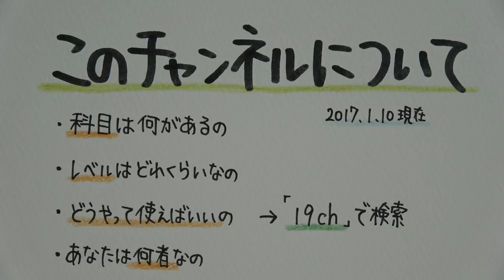このチャンネルについて(2017.1.10現在)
ひるおびをご覧頂いた方、ありがとうございました。
想像以上の反響に驚いております。